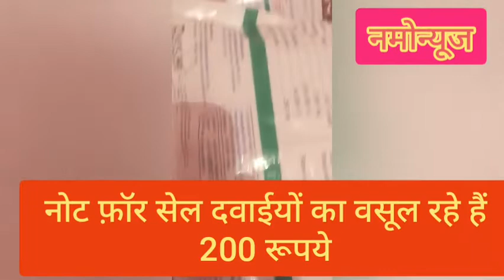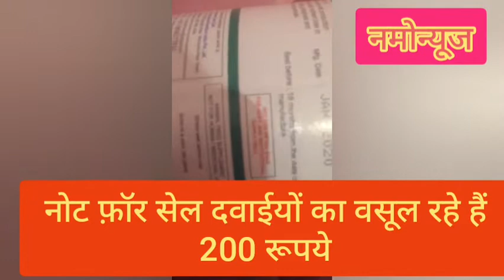पशु विभाग पर गंभीर आरोप , नॉट फ़ॉर सेल दवाइयों के वसूले जा रहे हैं 200 रुपये